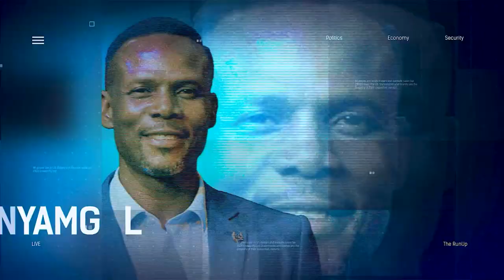2023 Presidential Election: Observation Of Election Coverage